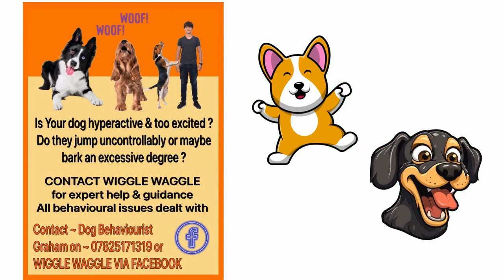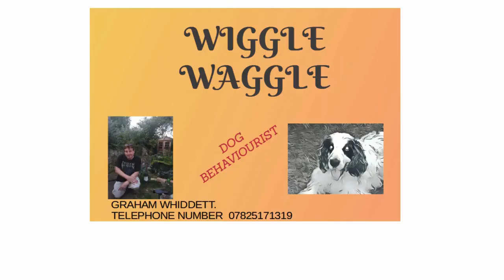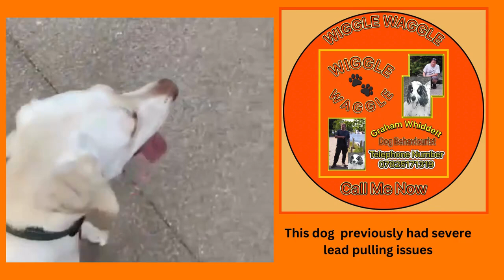Wiggle Waggle Dog Trainer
Contact Wiggle Waggle for any dog behavioural issues